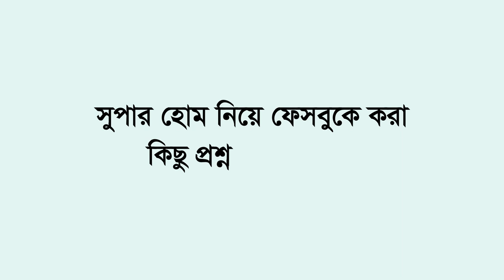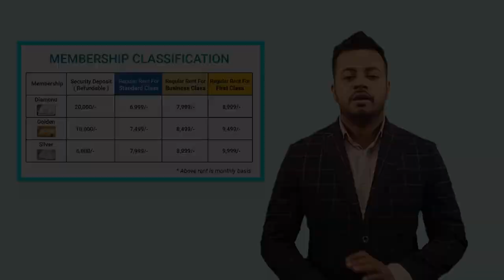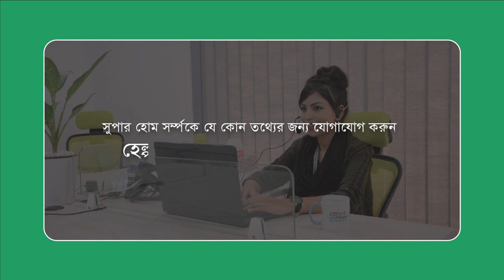সুপার হোমে প্রতিনিয়ত করা কিছু প্রশ্ন উত্তর | Super Home FAQ | Redefine Bachelor Life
সুপার হোমের ফেসবুক বা ইউটিউবে অনেকেই নানা ধরনের প্রশ্ন করে থাকে। তাই আজকের ভিডিও এর মাধ্যমে কিছু কমন প্রশ্ন ও উত্তর দেওয়া হল। সুপার হোম ব্যাচেলরদের জন্য উন্নত মানের আবাসন ব্যবস্থা দিয়ে থাকে।

৩ বেলা মানসম্মত খাবার, ২৪ ঘণ্টা সিকিউরিটি, রিডিং রুম, আড্ডা দেওয়ার জন্য লবি, ওয়াইফাইসহ নানান সুবিধা নিয়ে আপনার অপেক্ষায়।

যেকোনো তথ্যের জন্য কমেন্টে আপনার নাম্বার দিন, আমরাই কল করে তথ্য দিব অথবা বিস্তারিত যোগাযোগ করুনঃ
শাহবাগ শাখাঃ 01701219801, উত্তরা শাখাঃ 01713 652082,